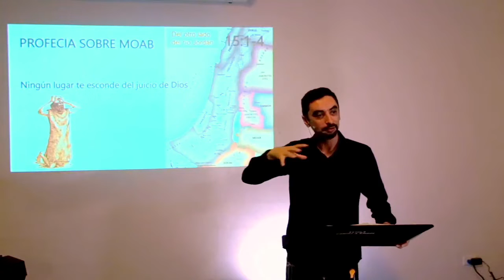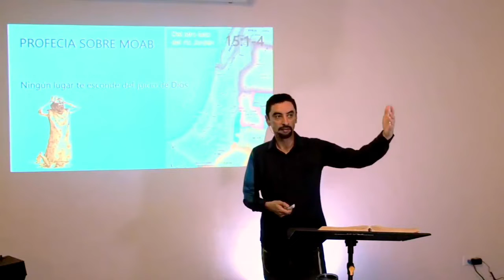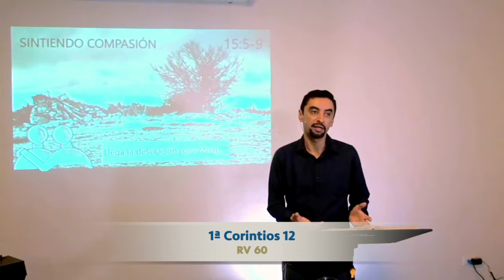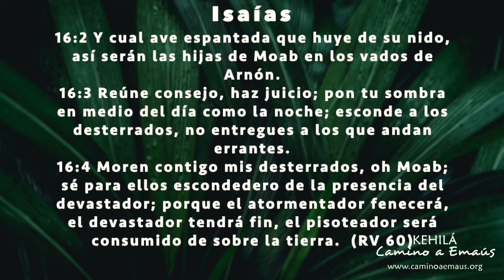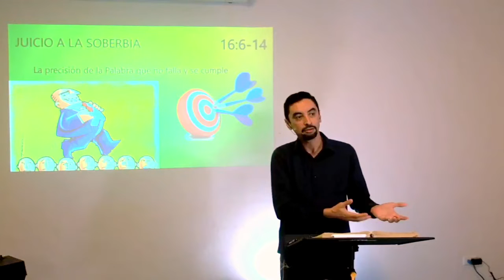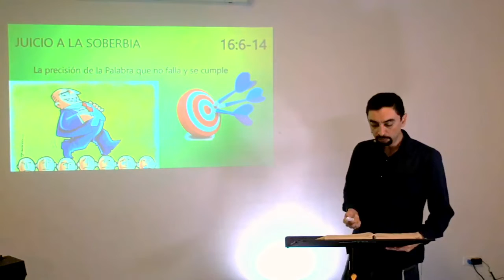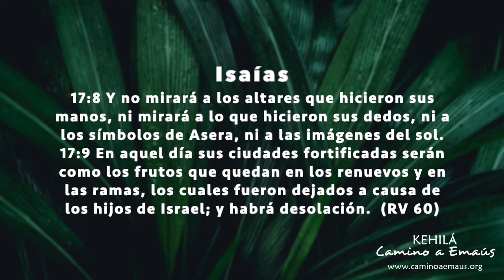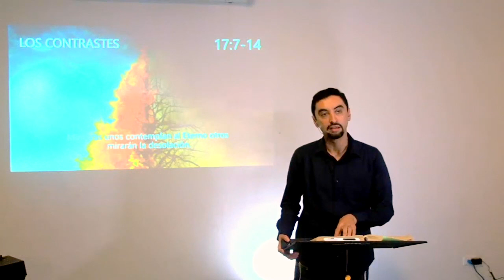Isaías 15-17 | Juicio a los soberbios y ten cuidado con quien te juntas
Les toca el turno de ser juzgado moabitas y

03:28 Isaías 15 - Profecía sobre Moab
19:48 Isaías 16 -  Dios dispuesto a la reconciliación pero también listo para castigar a los soberbios
Isaías 17 - Profecía sobre Damasco
Conoce más de la Biblia y cómo aplicarla en tu vida diaria, conectándote a los estudios bíblicos En Directo todos los sábados: 10:30am y 6:00pm (tiempo de la Cd. de CANCUN) por nuestro canal

¡Shalom!